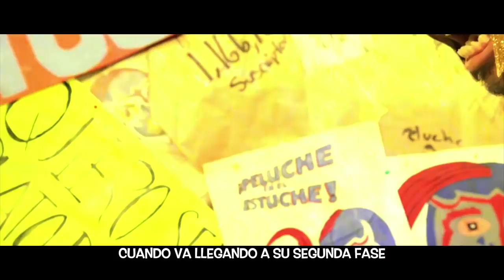TRAP, La Nueva Fase 8 del dios del interneist! PÓNGANSE DE PIÉ (ft. MelCantz)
Un nuevo tributo que se le rinde a su dios, hecho canción.